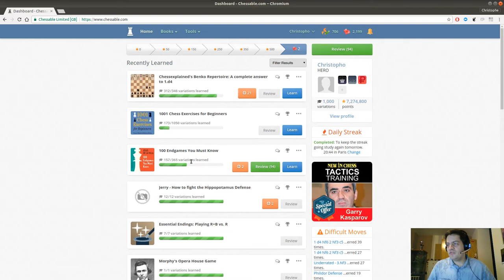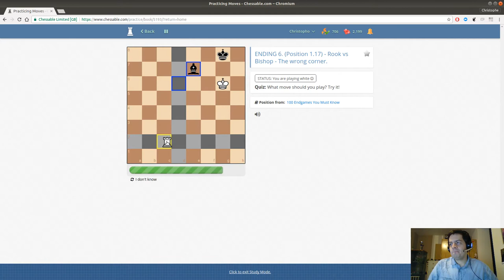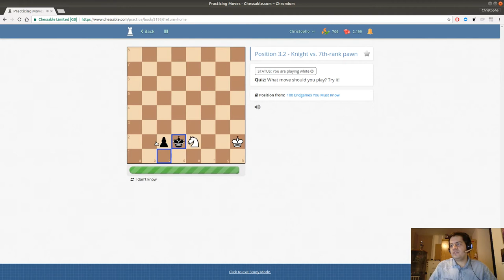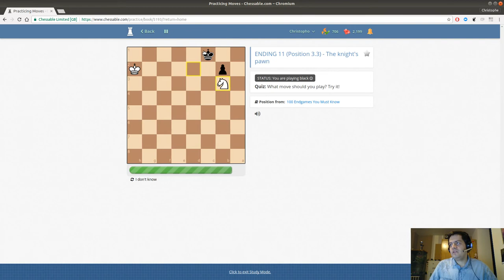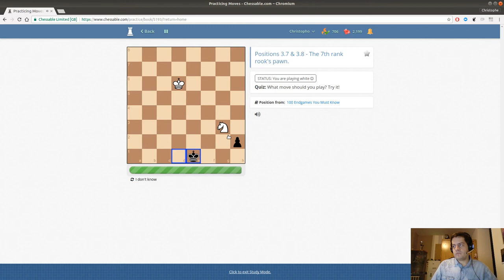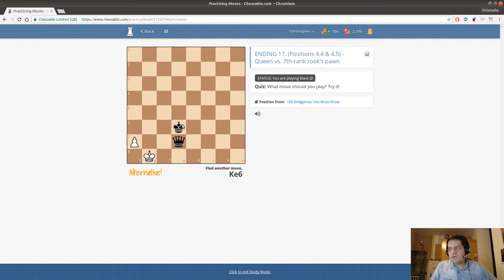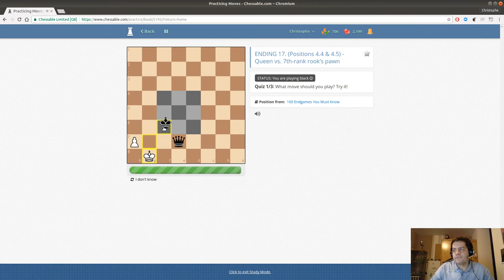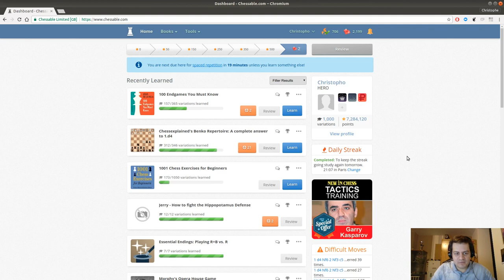Apprentissage sur Chessable #2 : Révisions sur les fins de parties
Chessable vous permet d'apprendre les ouvertures, mais désormais aussi la tactique les techniques fins de parties.